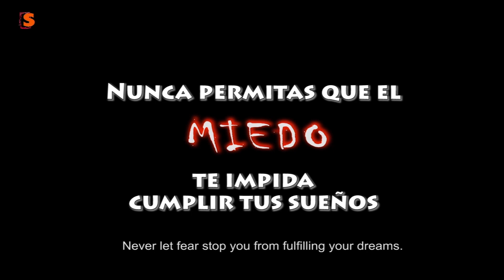5 Fear / Miedo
SPAIN / ESPAÑA:  Plasencia, Extremadura. Fear / Miedo (2017) Fiction / Ficción  5'12”.
Colegio San José. Israel Agustín Gallego
SINOPSYS: A group of students of 5th grade Primary Education is exhibiting a workshop about "fear". Suddenly, something breaks the exposure and forces them to work together to solve it.
SINOPSIS: Un grupo de alumnos de 5º de Primaria está exponiendo un trabajo sobre el miedo. De repente, algo interrumpe la exposición y les obligará a trabajar juntos para solucionarlo.